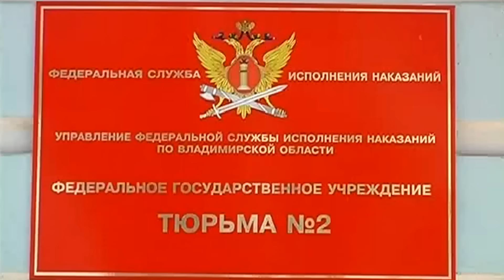Галилео ⚽ Куда делся последний шов футбольного мяча?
Галилео | 3 ПРОГРАММА | 28 марта 2007
Как все швы футбольного мяча оказываются у него внутри?
Редактор сюжета: Кира Худолей
Режиссёр: Александр Костин

Телевизионная программа "Галилео" выходила на канале СТС с 26 марта 2007 года. Это видеоэнциклопедия знаний на любые темы: научно-развлекательный проект с лёгкой подачей знаний через юмор и понятные примеры. Мы разбираем фэйки и мифы, ставим эксперименты, составляем топы и делимся со зрителями лайфхаками и DIY.
Ведущий программы Александр Пушной - физик, музыкант, шоумен.
Программа 6 раз выходила в финал премии "ТЭФИ".